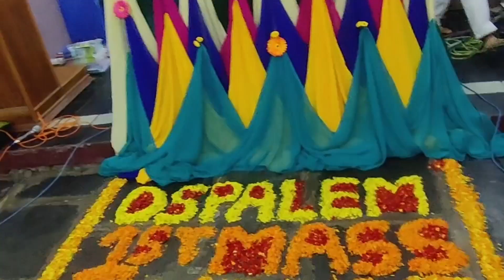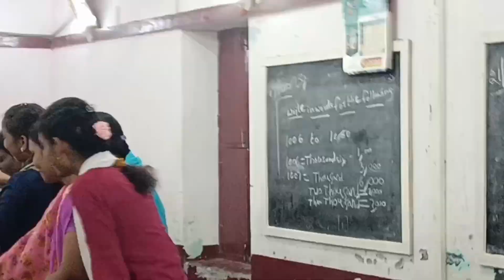2. Anniversary celebrations as parish priest of Perecherla - thanks to Dasupalem community